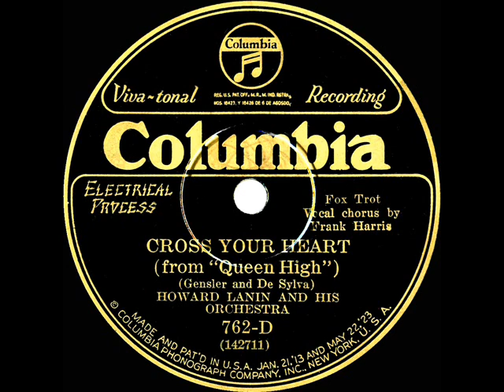1926 Howard Lanin - Cross Your Heart (Irving Kaufman, vocal)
Original 78rpm courtesy of the Rick Colom Collection of a song from the 1926 Broadway musical comedy “Queen High” (367 performances). The also-posted Lanin flip side is “The Little White House (At The End Of Honeymoon Lane).”

From Columbia 762-D - Cross Your Heart (Gensler-DeSylva) by Howard Lanin & his Orchestra, vocal by Irving Kaufman (as Frank Harris), recorded in NYC October 1, 1926